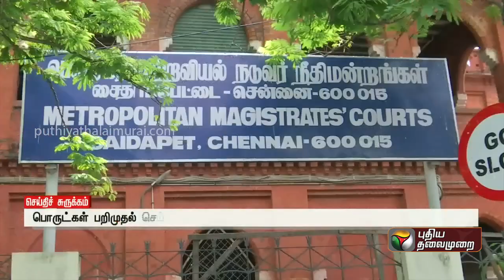ஐஸ்வர்யா ரஜினிகாந்த் வீட்டு கொள்ளை சம்பவம்: கைதான பணிப்பெண் ஈஸ்வரி, வெங்கடேசனுக்கு ஜாமீன் | PTT